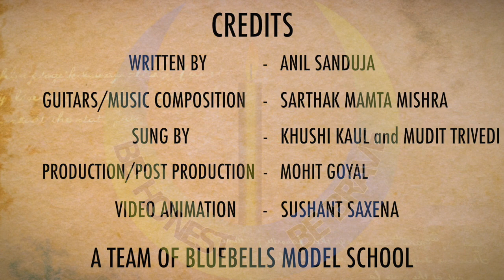School Anthem , BlueBells Model School , Gurugram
School Anthem Credits :

Music Composition/Guitars : Sarthak Mamta Mishra
Written by : Anil Sanduja
Sung by : Khushi Kaul and Mudit Trivedi
Production and Post Production(audio) : Mohit Goyal
Video Animation : Sushant Saxena

In the Guidance of Ms. Alka Singh (Principal)

A Team Of BlueBells Model School